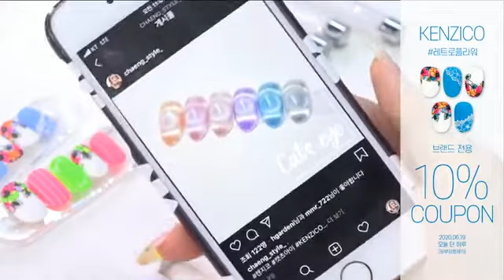켄지코 Live! - 레트로 플라워 네일아트 / Retro flower Nail Art